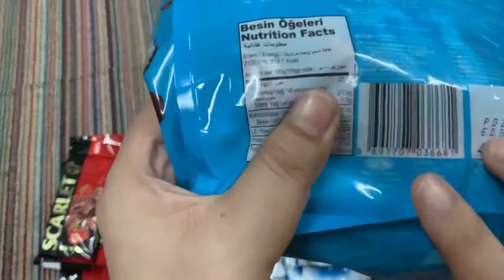Chocolate lover| chocolate collection | bounty chocolate | snickers chocolate | dairy milk chocolate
Extremely mouth watering chocolate collection
Chocolate collection unboxing chocolate unpaking asmr
Chocolate collection from uae